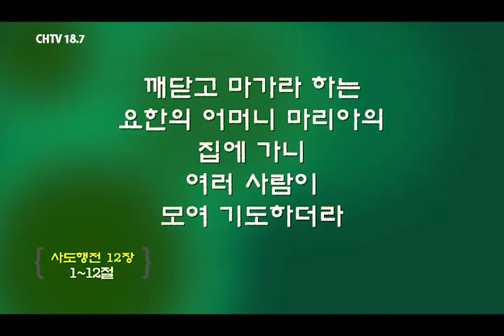말씀의 샘터 - 김요한 목사 "환경을 지배하는 기도" (사도행전 12:1-12) chtv 18.7